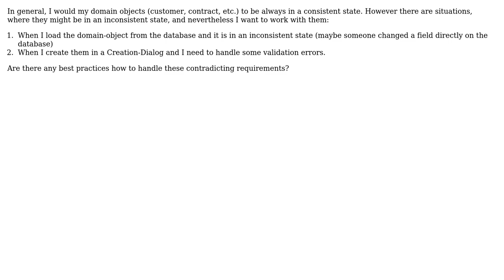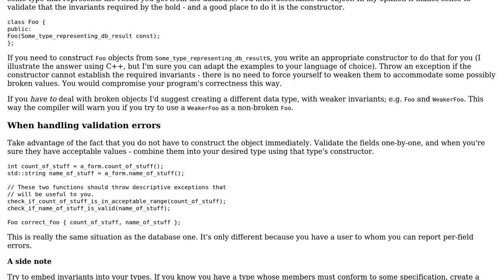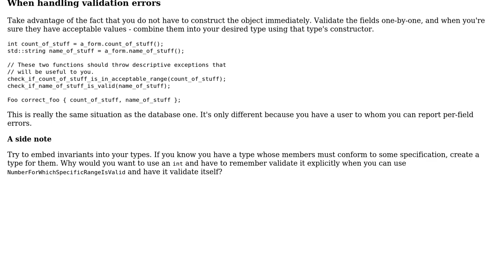Software Engineering: Handling inconsistent state of domain objects (3 Solutions!!)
Software Engineering: Handling inconsistent state of domain objects

With thanks & praise to God, and with thanks to the many people who have made this project possible! | Content (except music & images) licensed under CC BY-SA | Music | Images & others | With thanks to user svidgen user Martin Boschen user Mael user Carra and the Stack Exchange Network Trademarks are property of their respective owners. You are responsible for your own actions.